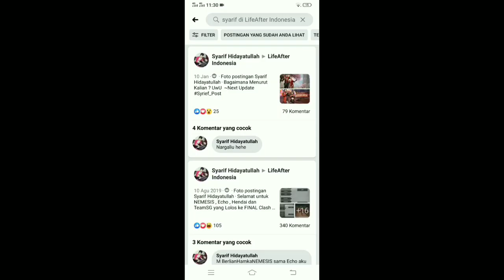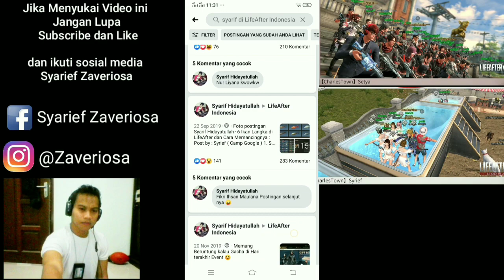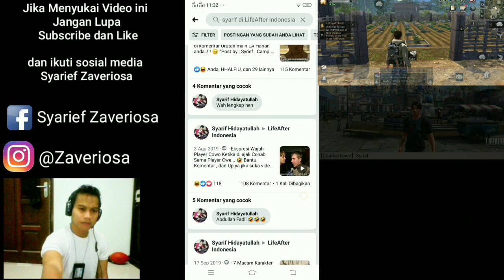CARA KABUR JIKA KETEMU PLAYERS SAAT MALING ( LifeAfter ) How to Escape when you become a Thief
Jika Ingin Bertanya apapun Seputar LifeAfter. silahkan Bertanya. nanti akan kami Bantu Jawab ^^

Terima Kasih.

By : Syarief Hidayatullah